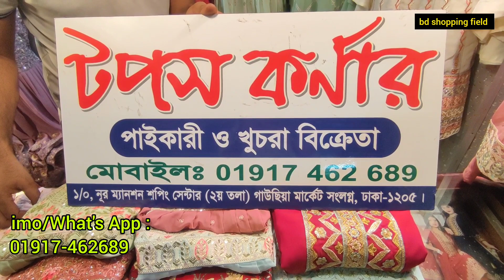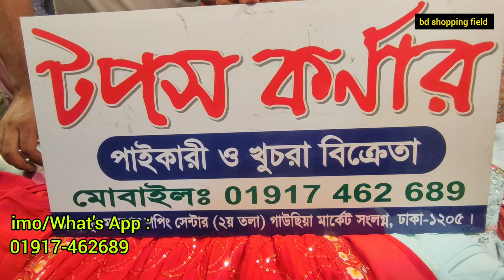Girls Kids Eid Collection Naira Cut 2023 || দেড় থেকে ছয় বছর বাচ্চাদের নায়রা কাট